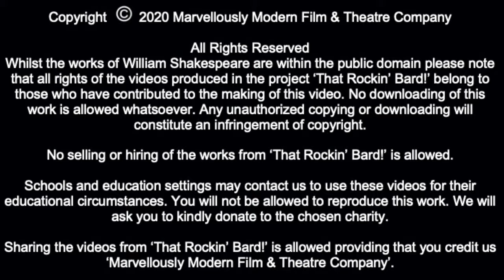SONNET LXV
Performer - Rachael Link
Composer –  Marvellously Modern Film & Theatre Company

About us!